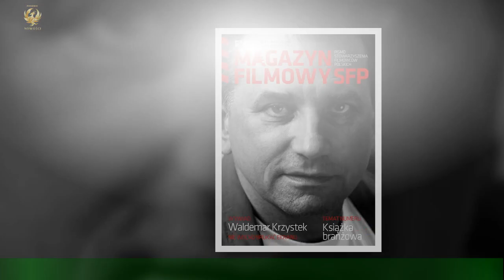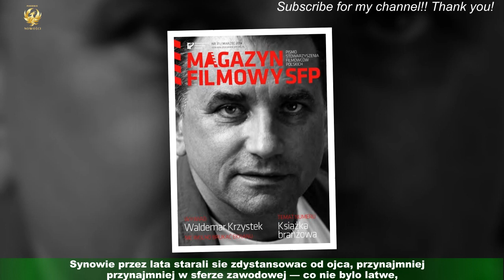Syn Jerzego Skolimowskiego zmarl, zanim zdazyl sie pogodzic ojcem.Dorastanie z cieniu slynnych rodz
Syn Jerzego Skolimowskiego zmarl, zanim zdazyl sie pogodzic  ojcem.Dorastanie z cieniu slynnych rodziców nie bylo latwe
Chociaz Jerzy Skolimowski osiagnal oszalamiajacy sukces zawodowy, jego zycie prywatne nie bylo uslane rózami.Pierwsza zona zostawila go dla innego, z czym rezyser przez lata nie mógl sie pogodzic.Z druga malzonka przezyl razem prawie pól wieku, lecz i tu ukryl sie dramat: wielki rezyser zupelnie nie sprawdzil sie w roli ojca.